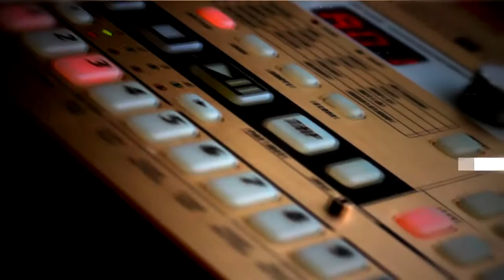Sound InsideOut - Выпуск 11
eKuMTWmumyQ

Список треков:

02:40 Proxhus – Great Dark Spot

03:40 Arley Mill - Dark light

05:09 Astronobios – Cosmic Dust